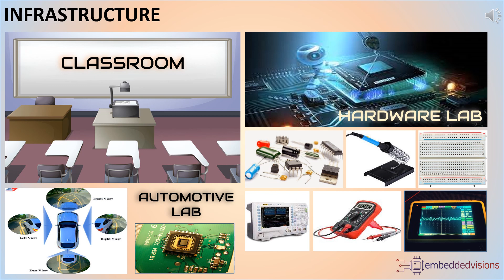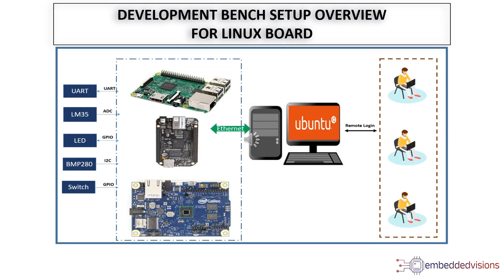Embedded Linux/RTOS Training Institute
EmbeddedVisions is offering Embedded Training Programs and ME/M-Tech Thesis Solution. We also involve students to Live Project where they directly got chance to interact with US clients. Our focus is to provide hands on practical and build quality engineers.